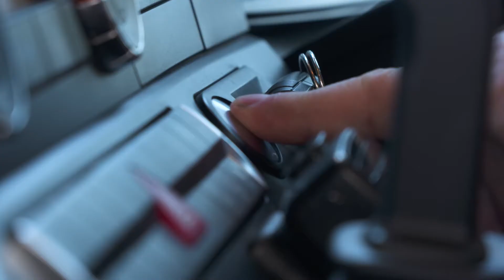GET TO KNOW DONNY!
Matt Stone Racing truck driver Donny answer some of your most popular questions as he starts his road trip the NTI Townsville SuperSprint event!